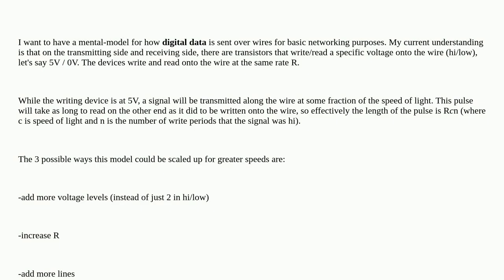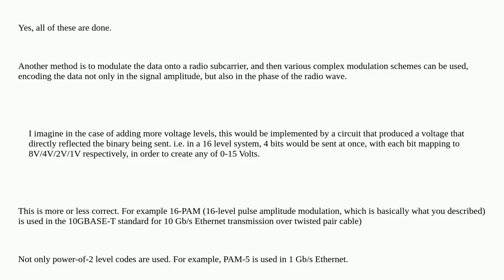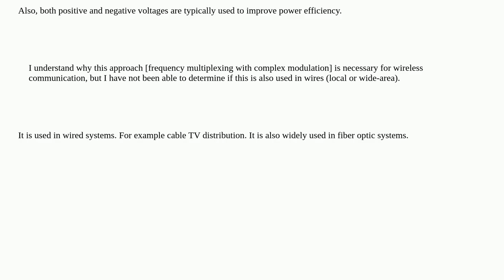Electronics: How is digital data sent over long wires?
How is digital data sent over long wires?

A special thanks goes out to the community

  networking network signal